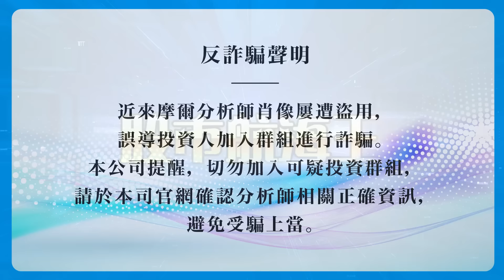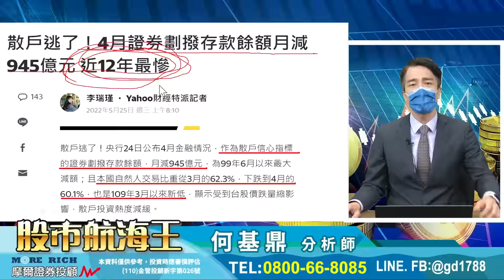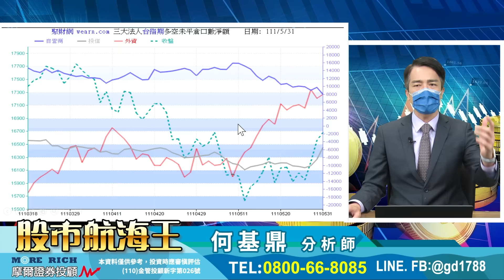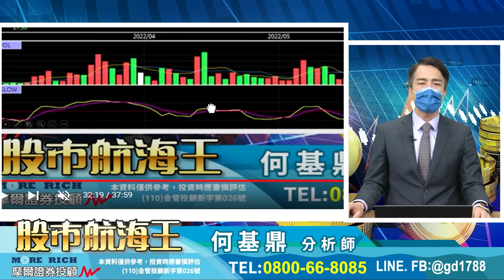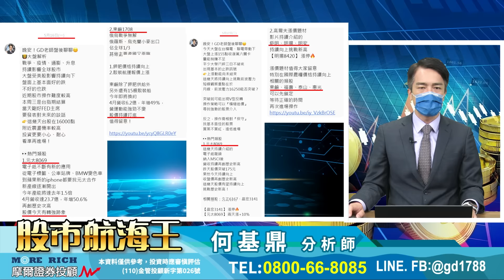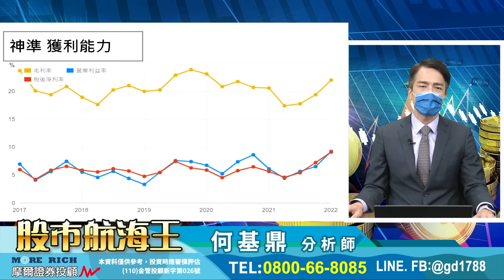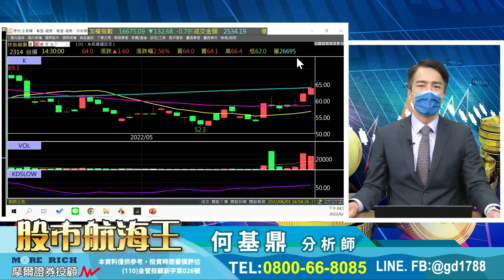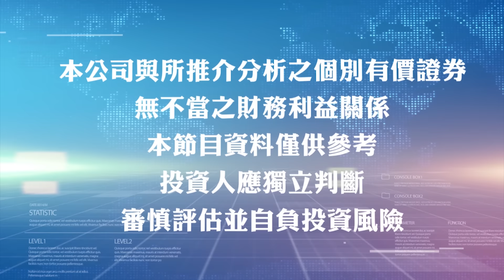2022.06.01【山富、五福再創新高！大盤震盪走高，現階段如何操作風險最低？】股市航海王 何基鼎分析師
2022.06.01【山富、五福再創新高！大盤震盪走高，現階段如何操作風險最低？】股市航海王 何基鼎分析師